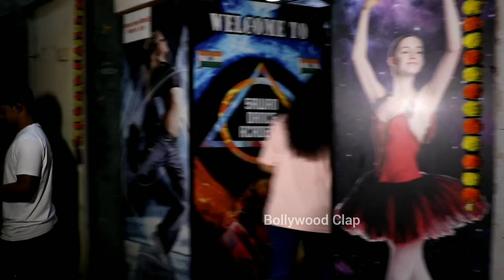Sabki Favourite Sumbul Touqeer Leaves After Her ITA Awards Rehearsals